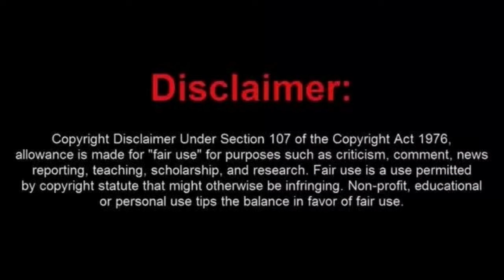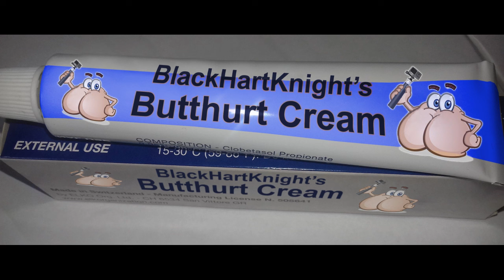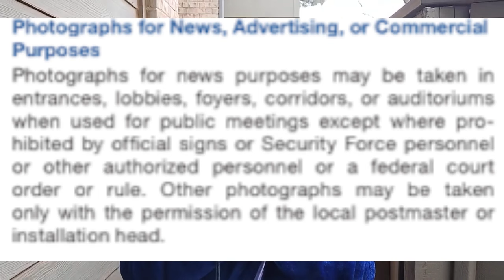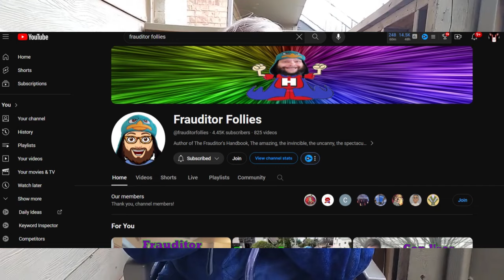Interview With a Frauditor Parody